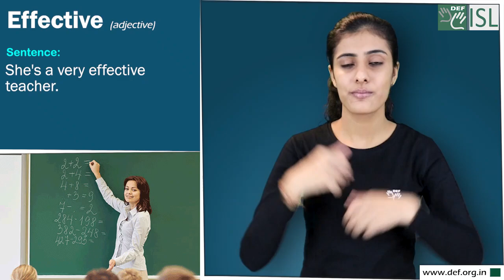Effective (adjective) Word of the Day for December 14th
Effective (adjective)

Meaning- successful or achieving the results that you want.

Sentence- She's a very effective teacher.